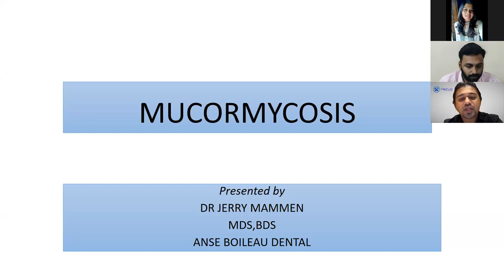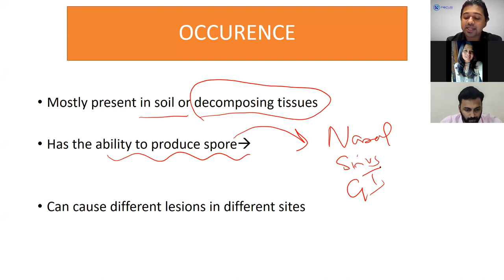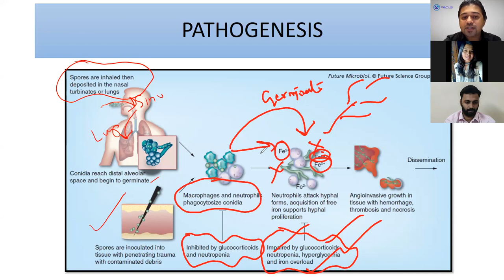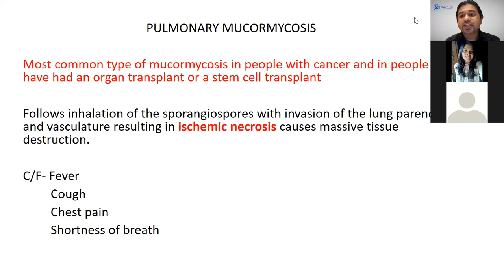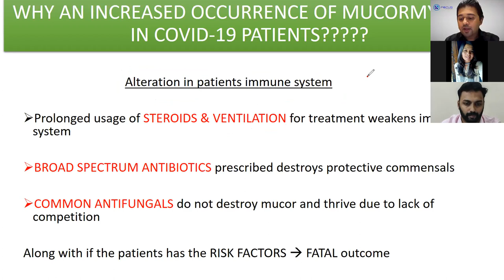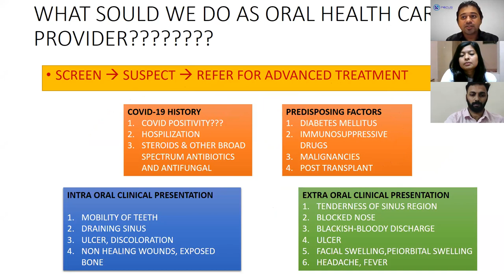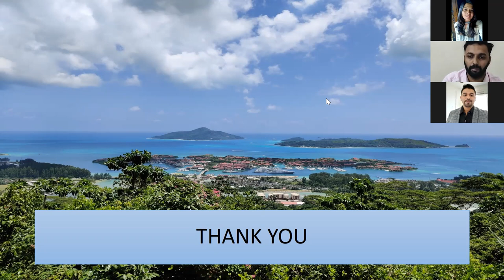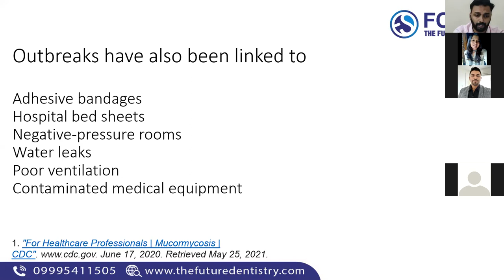Free webinar on Mucormycosis : A dentist perspective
To get the notes of my video lecture and latest updates, join my telegram group today!